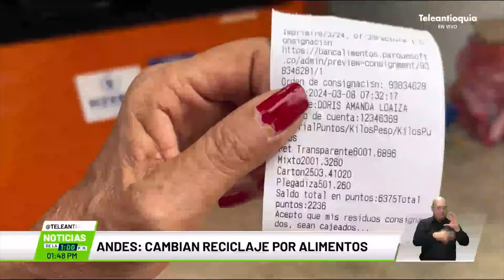En Andes cambian reciclaje por alimentos - Teleantioquia Noticias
Un proyecto innovador de economía circular genera felicidad entre las personas que recolectan material reciclable y lo intercambian por alimentos y servicios. Esta idea se implementa en cuatro municipios de  Antioquia.